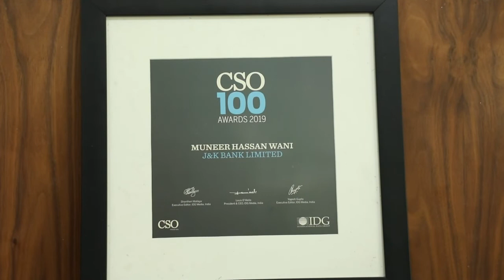J&K Bank Magazine Program - 06-July-2019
Watch your favourite J&K Bank Magazine program.